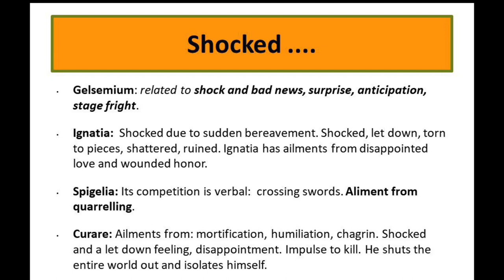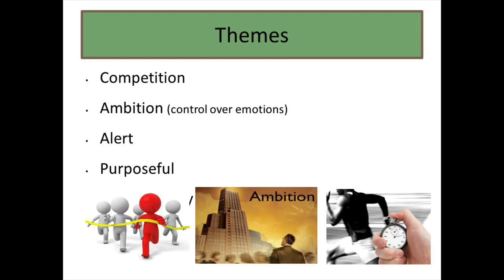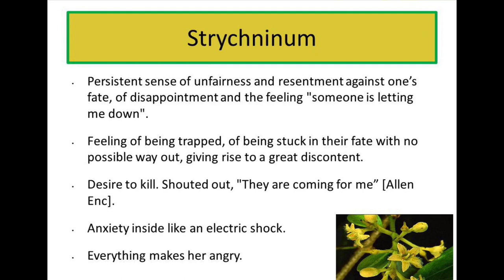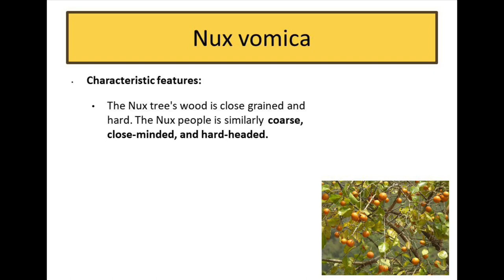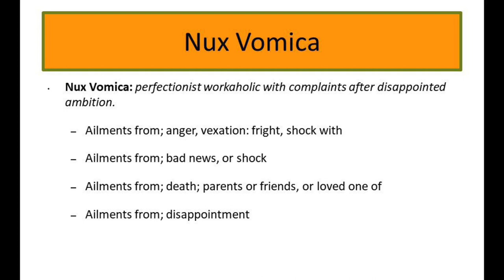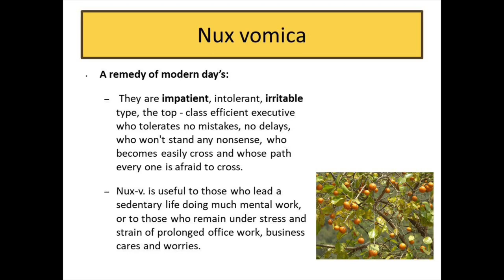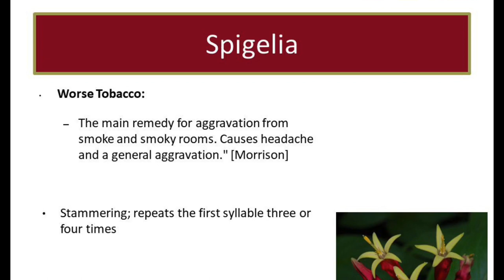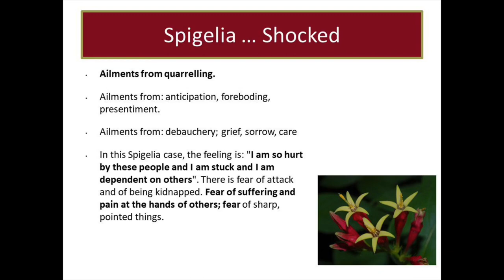Loganiaceae | Paralysis | Migraine | Anxiety | Strychninum | Materia Medica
Discussion about Loganiaceae plant group of remedies which are useful in Paralysis | Migraine | Anxiety | Strychninum | Nux-vomica | Spigelia| Materia Medica